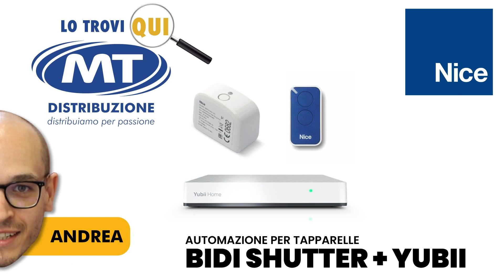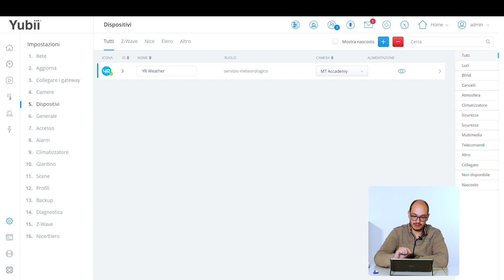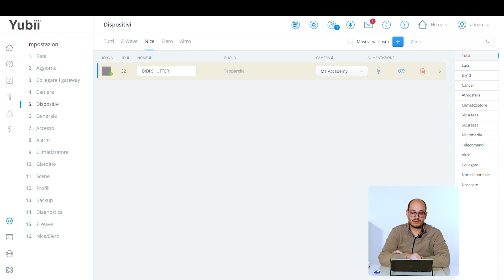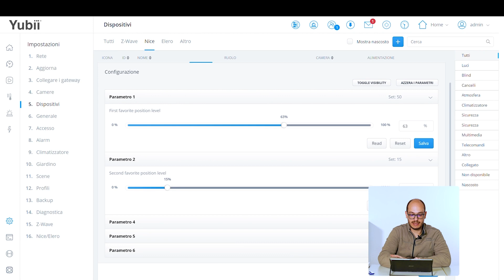BiDi-Shutter: come automatizzare tende e tapparelle in modo semplice. Yubii e telecomando nice.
⏺BiDi-Shutter: come automatizzare tende e tapparelle in modo semplice.

Questa interfaccia bidirezionale per motore tubolare sfrutta il sistema radio per rendere smart le tende e tapparelle di un’abitazione o un ufficio. In questo breve video andremo a capire come configurare questo dispositivo e comandarlo a distanza tramite telecomando Nice o centrale smart home Yubii.

📌  Hai qualche domanda? Compila il form che trovi a questo link!

Da oltre 20 anni MT Distribuzione Srl collabora con i professionisti della sicurezza, dell'automazione e della domotica.

Siamo specializzati nella distribuzione di:
✅ Prodotti per la realizzazione di impianti domotici (Home & Building Automation)
✅ Sistemi antintrusione
✅ Sistemi rivelazione incendio
✅ Automazione cancelli, basculanti, tende e tapparelle
✅ Impianti di video sorveglianza
✅ Controllo accessi

chiamaci al
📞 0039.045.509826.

[Intro Music]
Original intro perfomed by
Simone "Lipstick" Rossetto